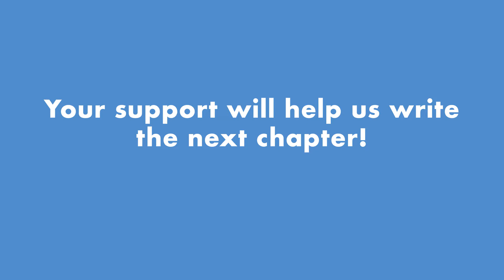Sound Impact 2019